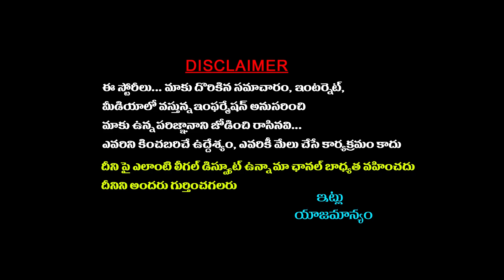నీకు మా జగన్ తో పోలికా?||Venkata nageswar press meet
WATCH నీకు మా జగన్ తో పోలికా?||Venkata nageswar press meet||  @sreeninews